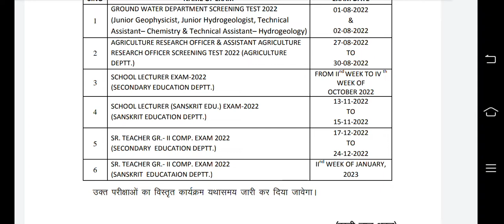rpsc 1st grade latest news today,rpsc 2nd grade exam date 2022,rpsc 1st grade exam date,rpsc second